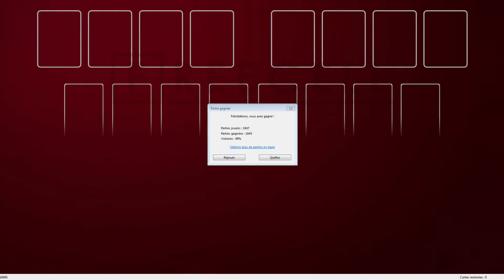Solution to freecell game #16691 in HD